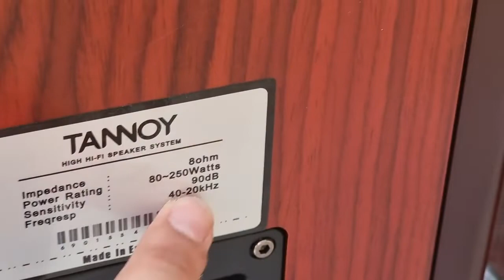QUÁ ĐẸP TANOY GIÁ 7.900 LH 0822281999-0911169961